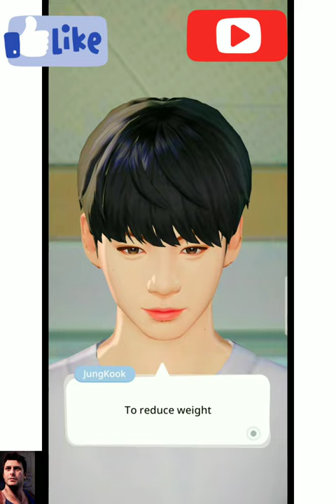what do you learn from cow and buffalos | BTS FUNNY VIDEOS